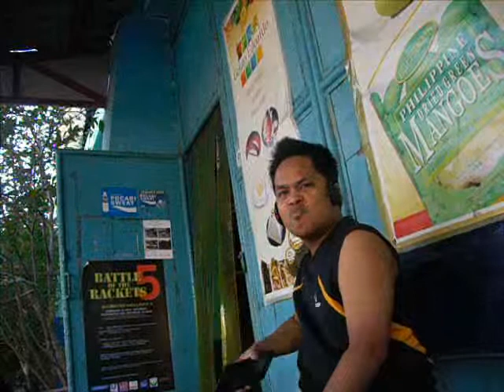Boot Log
Hehehehe... Trip lang..